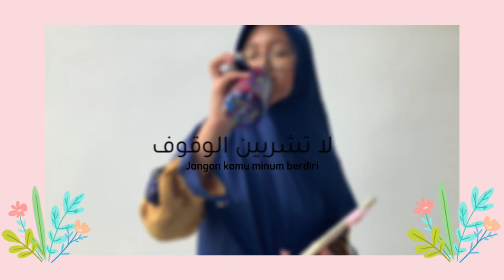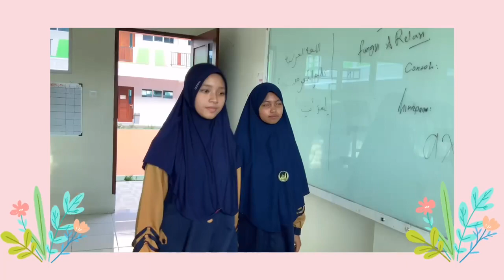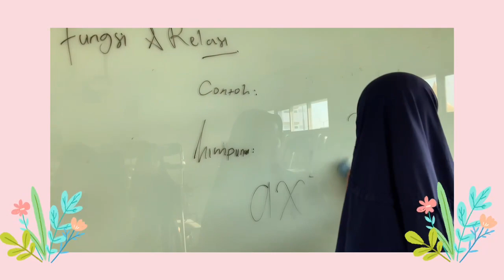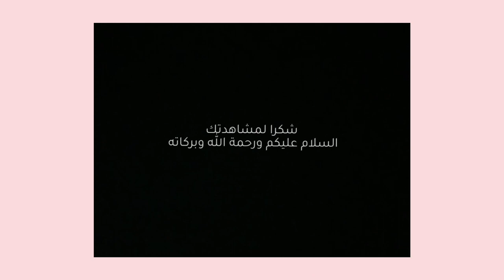Film Pendek Muhadatsah Kelas 8 Zainab Binti Jahsy (Hari Santri Nasional)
SEKOLAH ISLAM AL-AZHAR ASY-SYARIF SUMATERA UTARA
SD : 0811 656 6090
SMP : 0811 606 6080 / 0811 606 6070
YouTube : Al-Azhar Asy-Syarif Sumatera Utara
FB : Al-Azhar Asy-Syarif Sumatera Utara l SD Islam Al-Azhar Asy-Syarif Sumatera Utara l SMP Islam Al-Azhar Asy-Syarif Sumatera Utara
IG : @alazharasysyarifsumut l @smpialazharasysyarifsumut l @sdialazharasysyarifsumut